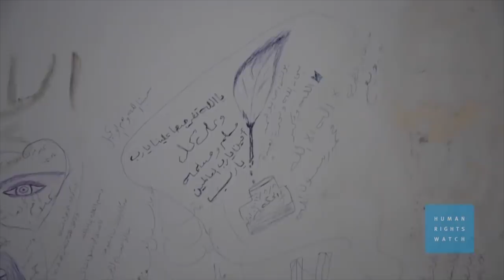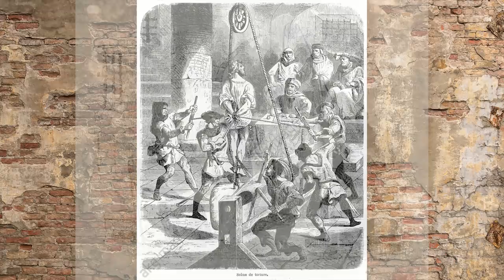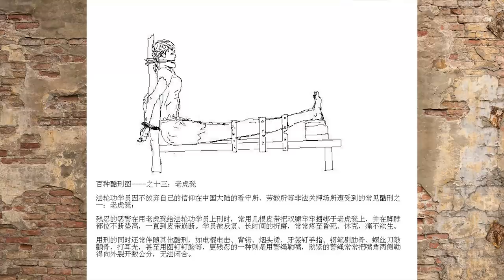10 WSPÓŁCZESNYCH TORTUR